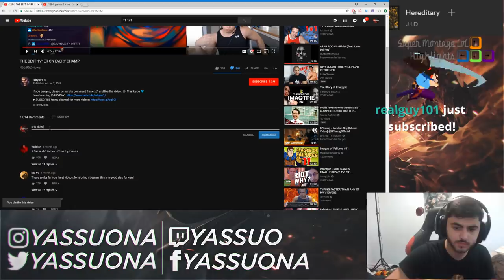Faker kinh ngạc trước lỗi mới của Akali, Doublelift thể hiện tốc độ phản xạ thần thánh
Faker kinh ngạc trước lỗi mới của Akali, Doublelift thể hiện tốc độ phản xạ thần thánh - Khi Cao Thủ Stream có gì Hot #513
✦ Link Nhạc:
✦ Outtro:
✦ Xin cảm ơn Twitch.tv Streams:
❤ Faker: /faker
❤ Doublelift: /doublelift
❤ Dekar: /dekar173
❤ Yassuo: /yassuo
❤ LLStylish: /llstylez
❤ Nightblue3: /nightblue3
❤ Gripex: /gripex90
❤ Madlife: /lol_madlife
❤ Foggedftw2: /foggedftw2
❤ Iwilldominate: /iwilldominate
❤ Kadeem: /kadeem718
❤ Tyler1: /loltyler1